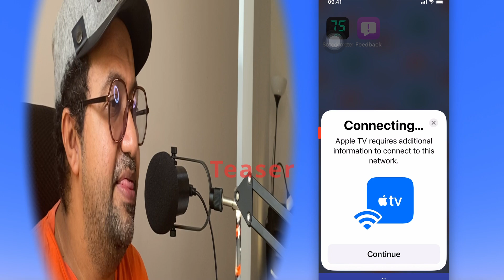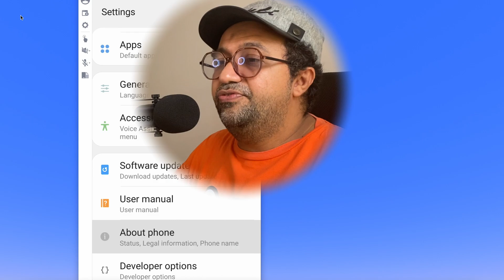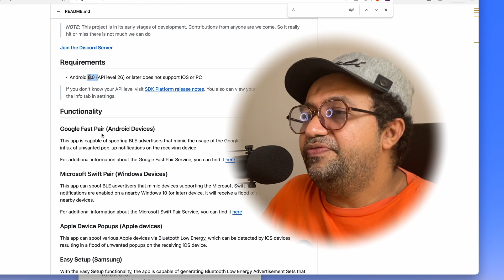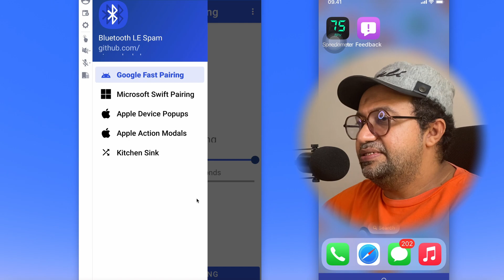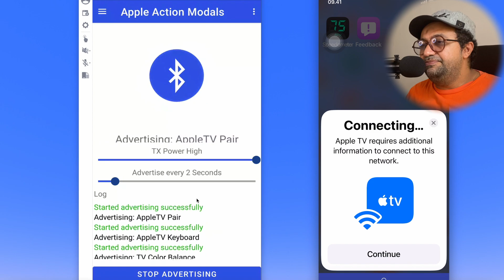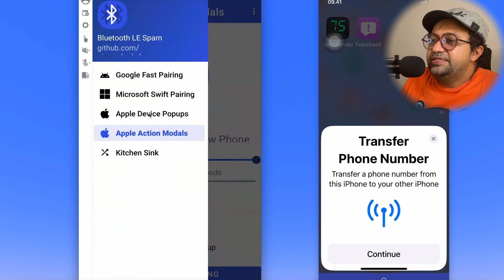Bluetooth LE Spam Spoofer Using Android App| to Apple Iphone and Google devices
Bluetooth Spoofer Transmitter for Pentesting | Apple, Windows, and Google Devices

This video will explain how to set up a Bluetooth Low Energy spoofer capable of mocking Bluetooth Low Energy (BLE) for Android Devices, Microsoft Swift Pair (Windows Devices), Apple Device Popups (Apple devices), and Apple Action Modals (Apple).

The purposes can be many, such as for security researchers to explore potential loopholes or for penetration testing.